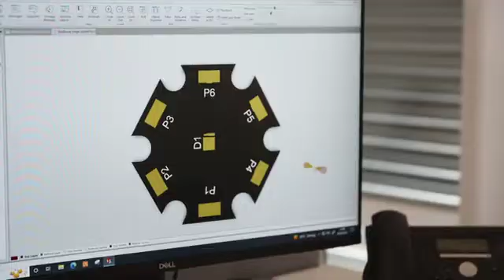Chips 4 Light - Distributor for LED Chips, LEDs, Detectors, Laser Diodes - Services and Development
Chips 4 Light provides bare LED dice, detector dice, and laser -chips, -bars, and -diodes of renowned manufacturers. We develop special optoelectronic devices as well as customized led modules, which can be furnished with individual ASICs on request. We sort LED dice based on customer specification and we measure laser diodes.